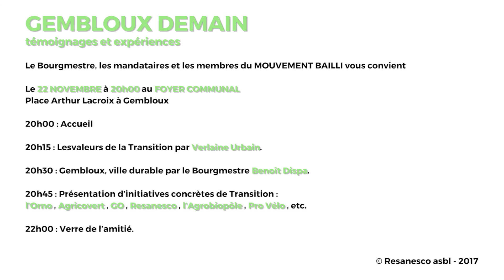L'autre interview #4 : Benoît Dispa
A l'occasion de la soirée "Gembloux Demain" organisée par le Mouvement du Bailli, nous avons le plaisir de rencontrer le bourgmestre de Gembloux, Mr Benoît Dispa.

Témoignages et Expériences
Le Bourgmestre, les mandataires et les membres du Mouvement Bailli vous convient le 22 novembre à 20 h au Foyer Communal
Place Arthur Lacroix à Gembloux

20h00 : Accueil
20h15 : Les valeurs de la Transition par Verlaine Urbain
20h30 : Gembloux, ville durable, par le Bourgmestre Benoît Dispa
20h45 : Présentation d’initiatives concrètes de Transition :
l’Orno, Agricovert, GO, Resanesco, l'Agrobiopôle, Pro Vélo, etc.
22h00 : Verre de l’amitié